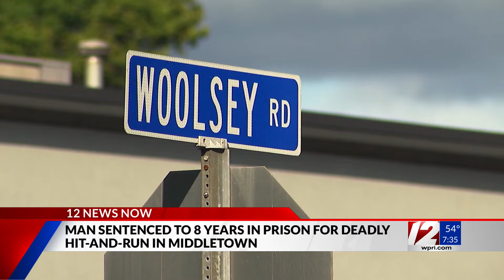Tiverton man sentenced in deadly Middletown hit-and-run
The driver accused of hitting and killing a bicyclist in Middletown more than four years ago will spend nearly four years behind bars, according to police.